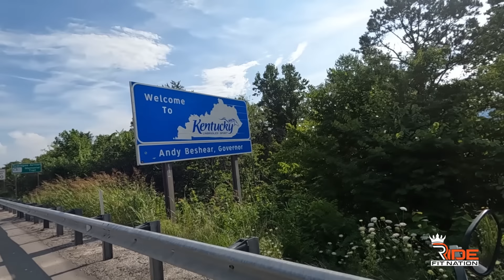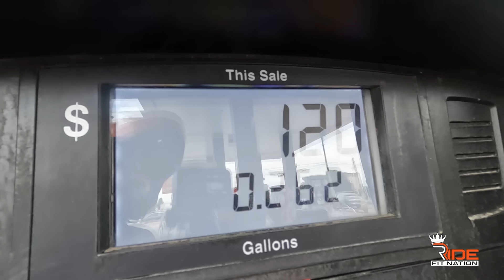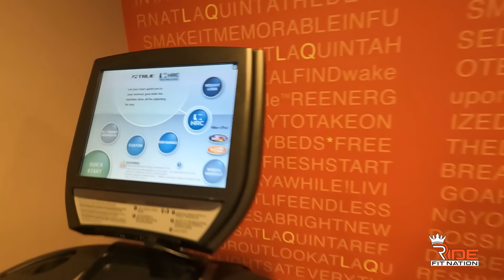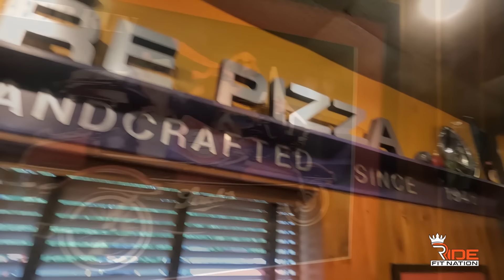Hacks For Long Rides | How Do I Travel So Much If I'm Married